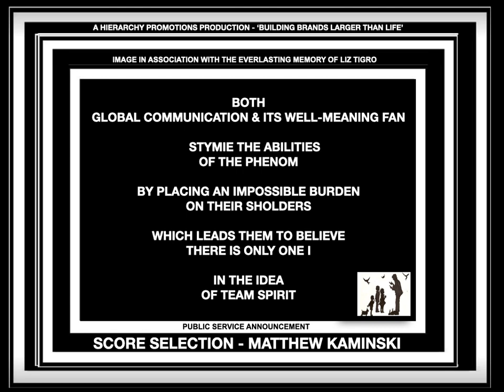YDU EPIGRAM ON TEAM SPIRIT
THE YOUR DUTCH UNCLE (YDU) EPIGRAM SERIES IS A HIERARCHY PROMOTIONS PUBLIC SERVICE ANNOUNCEMENT.